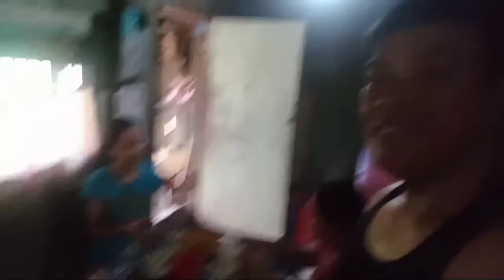1K SUB,kunting handaan lang.